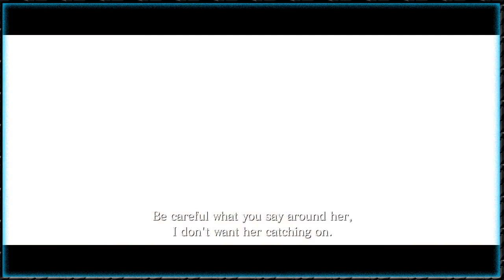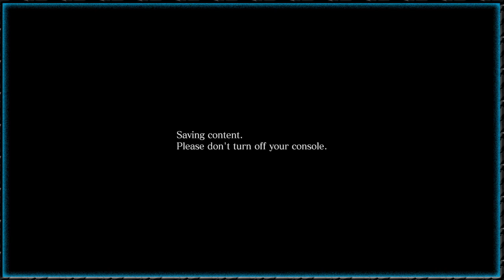Finishing RE6 With Defiance, FINALE